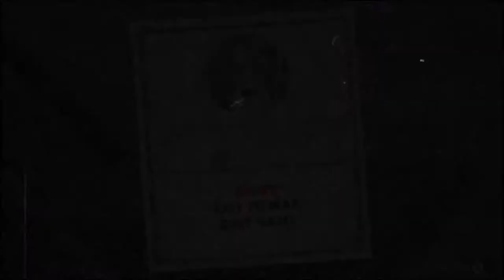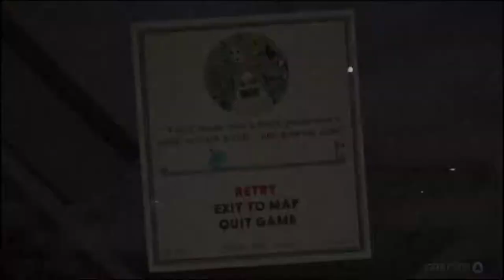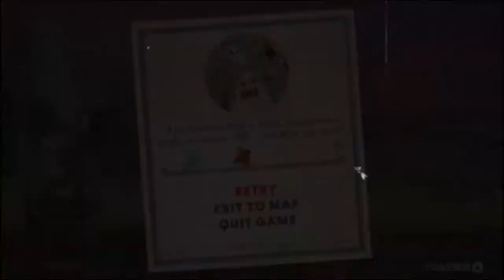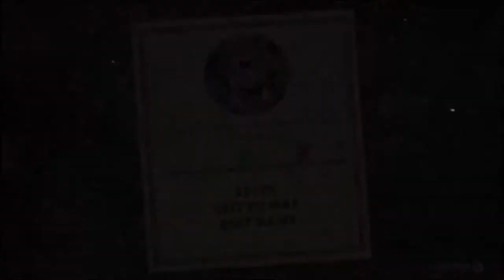episode 11 The speedrun, rerun begins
Seeing the devil isn't as easy as you might think apparently...
Let's see why, Shall we?